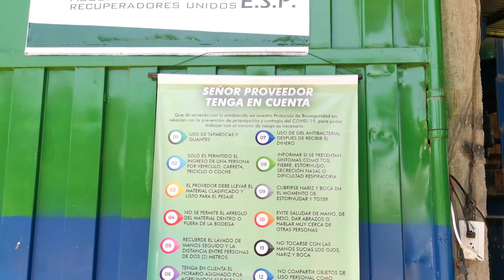DIANA PAOLA MORENO EN PERSONAJES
Hoy en nuestra sesión PERSONAJES, presentamos a Diana Paola Moreno Plazas, una boyacense que desde niña junto a su familia se radicó en Paz de Ariporo, donde logró cursar sus estudios primarios y secundarios, luego se formó como Administradora de Empresas, hoy en día hace un gran trabajo por el medio ambiente y por Paz de Ariporo.

Desde hace dos años inició con el proyecto de una planta de reciclaje que se denominó RecicladoraLosMorichales, y que hoy en día está legalmente constituida y asociada a AGREUNIDOS E.S.P (Asociación Gremial de Recuperadores Unidos E.S.P), su actividad principal es realizar el aprovechamiento de los residuos sólidos reciclables en el municipio de Paz de Ariporo y el Departamento de Casanare, los invitamos a conocer su historia.